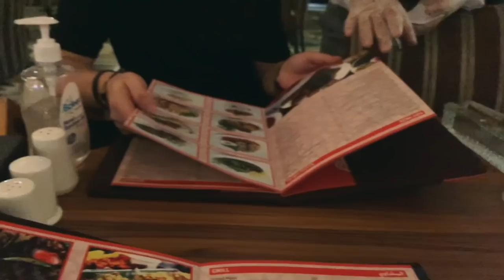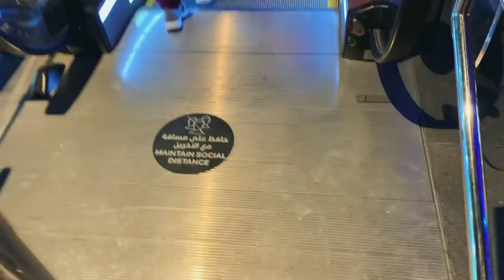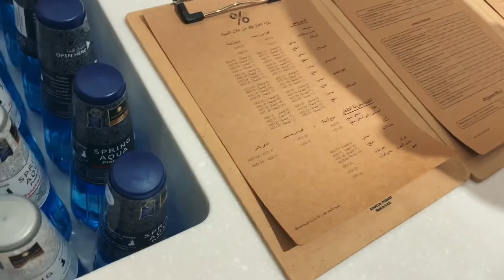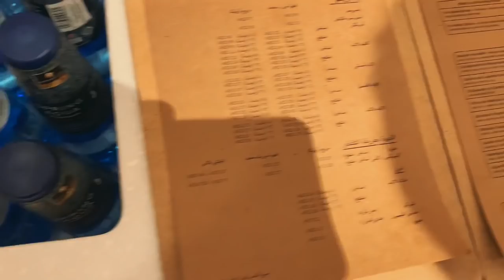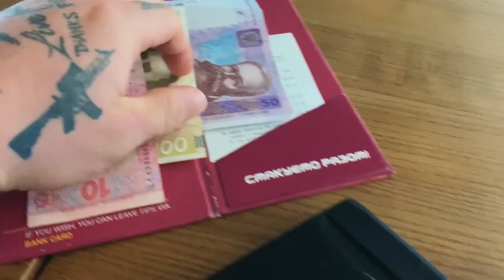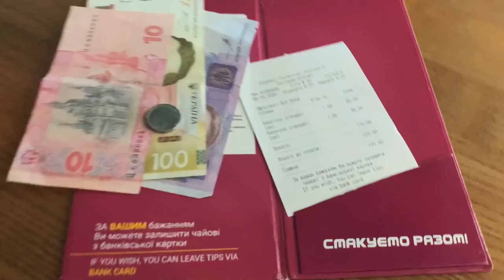Ne kadar PARA HARCADIM? DUBAİ tatilim! 1 ay boyunca! DUBAİ DE SON GÜNÜM || VLOG ! Flying cup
TOPLAM NE KADAR PARA HARCADIM? Dubai de son günüm ! flying cup a bindim! İNSTAGRAM @vanneyildirim